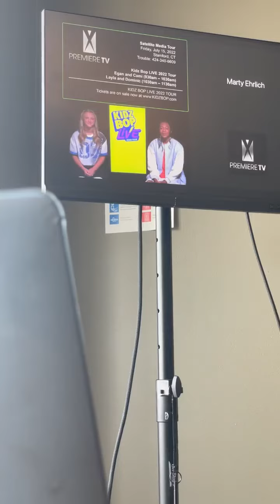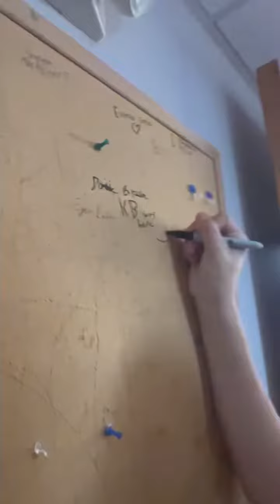Are You Ready TO KIDZBOP LIVE IN CONCERT 2022(Ready for the live in concert 2022)